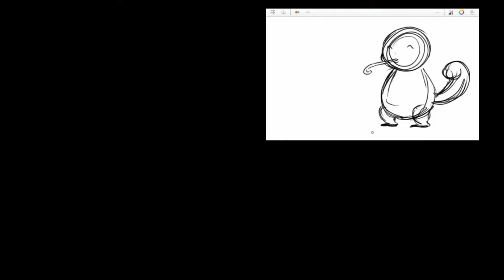moon spirit Speed Paint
Watercolor Speed Painting